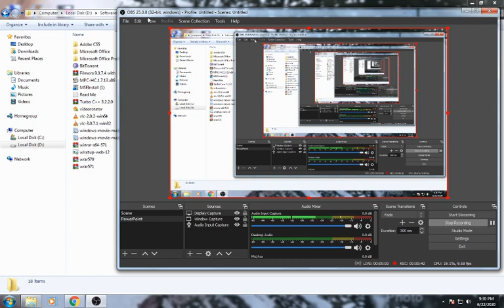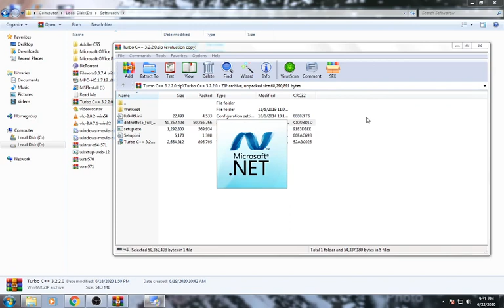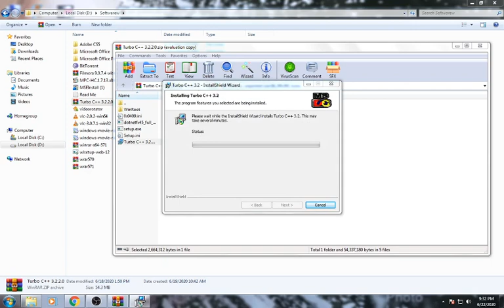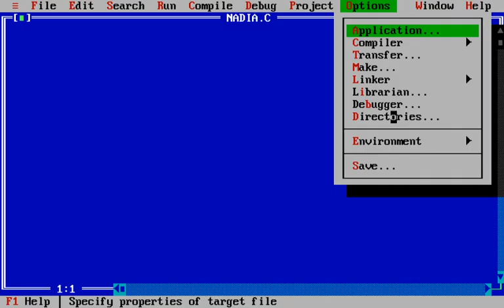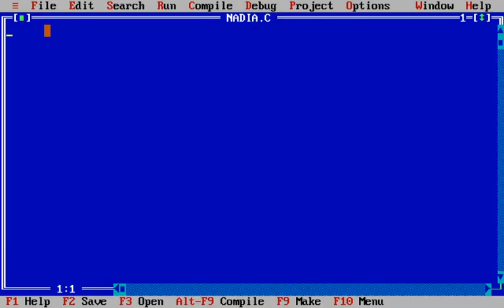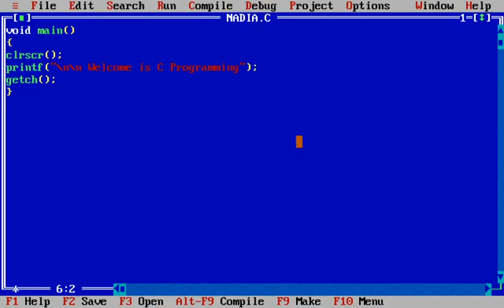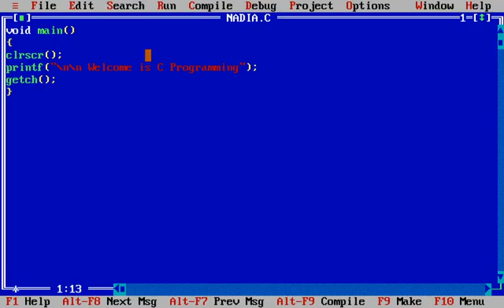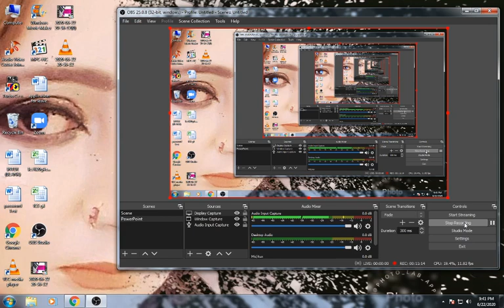Installation Of Turbo C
Turbo C++ Installation Setup